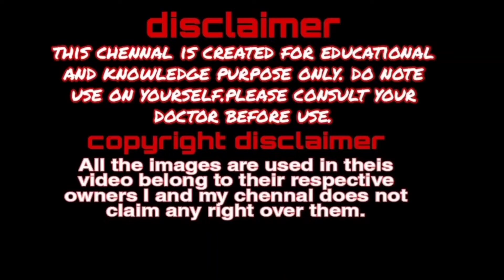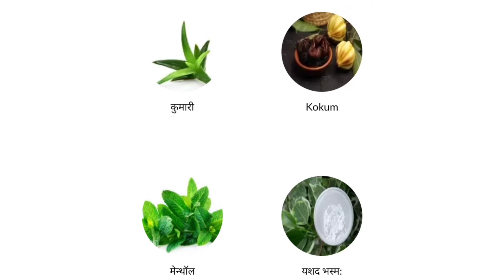आर्टिकेरिया/पित्ती का आयुर्वेदिक ईलाज✅|charak urtiplex anti itch lotion Uses benefits & sideeffect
queries solved
1:- Urtiplex anti itch lotion
2:- Urtiplex lotion
3:- urticaria treatment in hindi
4:- urtriplex capsule review
5:- urticaria treatment
6:- pitti ka ayurvedic treatment
7:- chronic urticaria treatment in ayurveda
8:- charak farma all products
9:- urtiplex tablet and lotion uses for ?